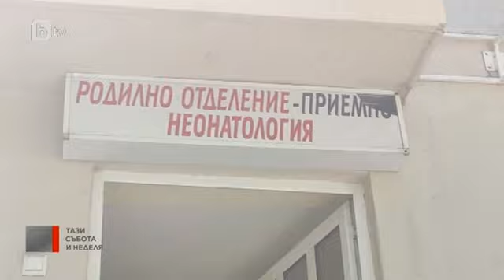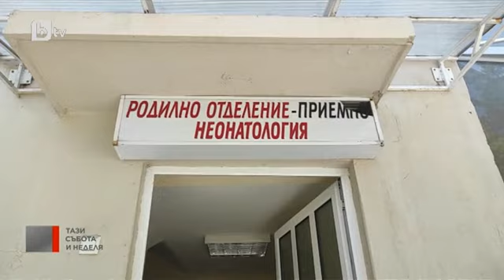Тази събота и неделя: Проф. Атанас Щерев: Да се ражда със секцио е една епидемия не само в България